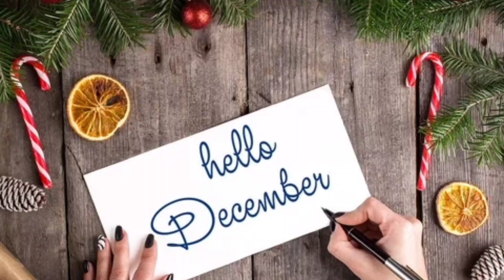Welcome December/Christmas Is Coming/30 sec Christmas Video/Status Video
Nivedita's kitchen and Lifestyle